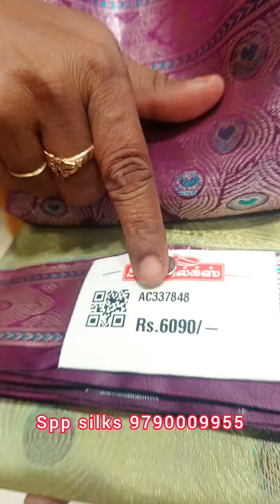‼️10% discount pattu sarees ✨ very low price silks mark pattu